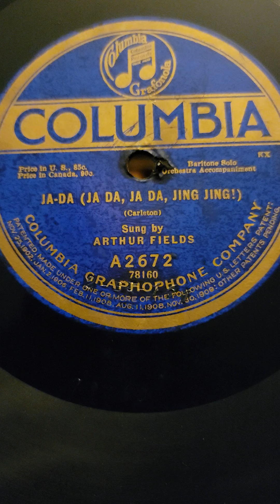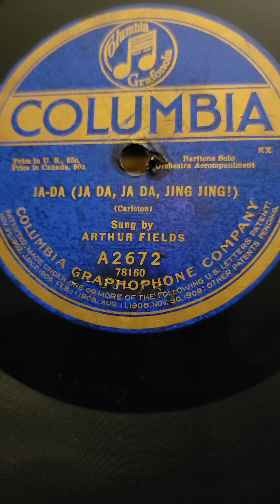Ja Da (Ja-da, Ja-da, Jing Jing Jing!) - Arthur Fields Columbia Records #2672 1918